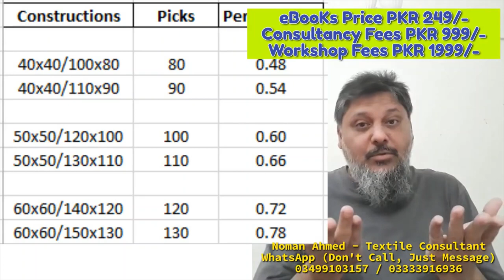Weaving - Per Pick Cost - Calculations & Formulas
Consultancy Fees PKR 999/- Only